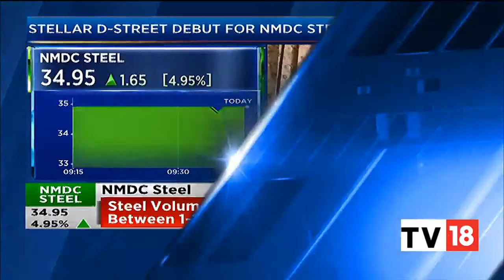Sumit Deb Discusses NMDC's Business Outlook For FY24 | Bazaar Open Exchange | CNBC-TV18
Sumit Deb, Chairman & MD, NMDC discusses the company's business outlook for FY24. Listen in.

n18oc_business